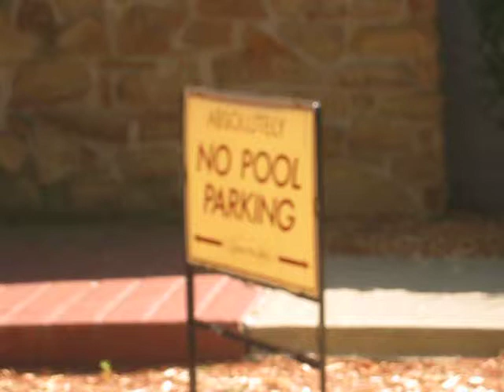Resident Parking only, for pool use, residence only